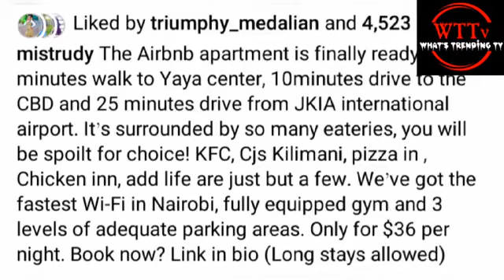Shocking 😲@MissTrudyy fully furnished multimillion Airbnb house tour @WODEMAYA proud ❤️❤️